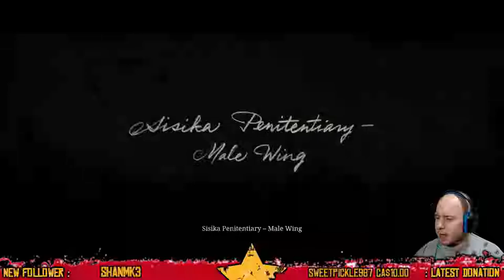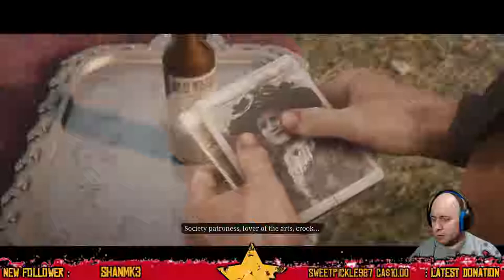HOWDY ONLINE PARTNERS! | Red Dead Online (PS4) - #1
Cowboys with friends is always a good idea in Red Dead Online! I give it a go it the first hour of gameplay!